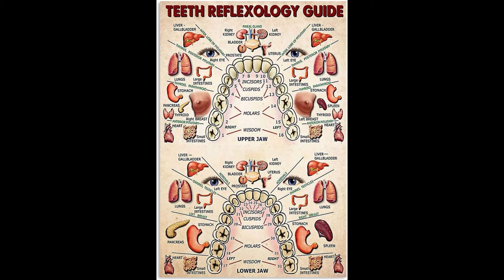painting | painting ideas | painting drawing | painting banany tariqa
In today's video, I'm going to walk you through the process of creating a beautiful [type of painting, e.g., "landscape", "portrait", "abstract"] artwork using [medium, e.g., "acrylics", "watercolors", "oils"]. Whether you're a beginner or an experienced artist, you'll find tips and techniques that will help you improve your skills and find inspiration for your next masterpiece.

📌 Video Highlights:

Step-by-step instructions from sketching to final touches.
Essential tools and materials you'll need for this project.
Tips on color mixing and brush techniques.
Insights into my creative process and how I find inspiration.
👩‍🎨 Materials Used:

[List of materials, e.g., "Acrylic paints", "Canvas", "Brushes", "Palette knife", etc.]
[Optional: links to purchase materials]

💬 Join the Community:
I'd love to see how your paintings turn out!